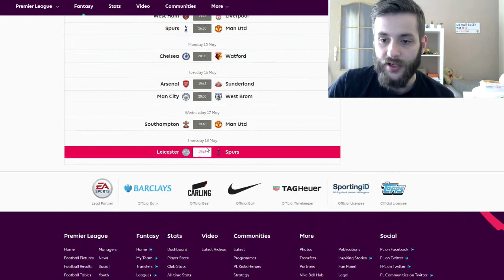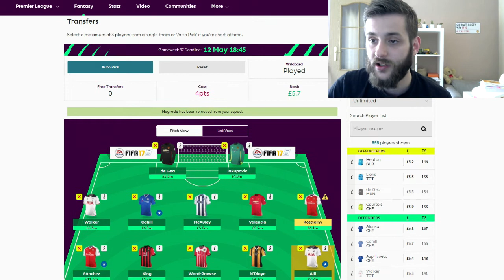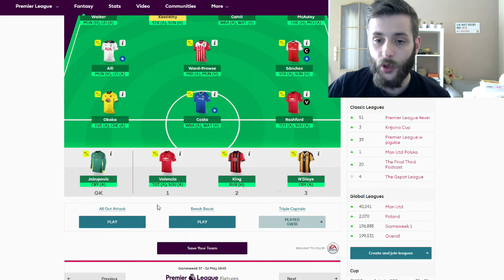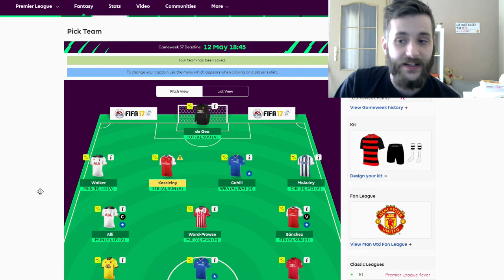FANTASY PREMIER LEAGUE 16/17 GUIDE - GAMEWEEK 37 - MASSIVE BENCH BOOST!!!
Gameweek 37 of Fantasy Premier League. Give me your opinion in the comment section :)

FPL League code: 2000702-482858